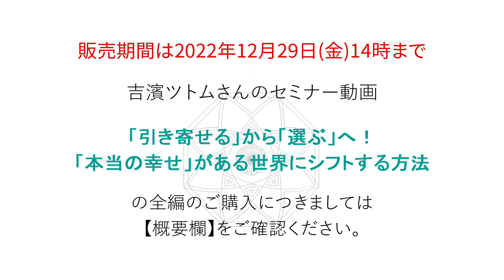吉濱ツトムさんセミナー動画を限定販売！ 美と健康セミナー①(2022年1月29日開催)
2022年1月に行われた「美と健康セミナー」にて吉濱ツトムさんにご登壇いただいた内容を一部抜粋したこちらの動画では、「2022年の予測について」「個が優勢になっていく新しい時代の生き方」など盛りだくさんの内容です！

吉濱ツトムさんご登壇！2022年1月セミナー動画★好評販売中！

▼本セミナー動画のダイジェスト版第２弾（約５分）は以下からぜひご覧くださいませ！

◆今後もオンラインセミナーを配信予定となっております。
　開催情報はこちらにて行っております。

＼こちらの過去動画も人気です♪／
2019年3月 ショップセミナー動画
『やる気と元気、本能を自在に司る方法』
（講師：吉濱ツトムさん）

「やらなきゃいけないことは山積みなのに、どうしてもやる気が出ない」。そういった経験は、誰もがお持ちではないでしょうか。本動画では、気合いや意志の強さといった精神論ではなく、防衛本能を中心とした人間の根幹的なシステムに注目。この本能のエコシステムを打ち破り、やる気と元気を自在に湧き立たせる方法をたっぷりお話しいただきます。

気合も根性も必要ありません。少しの工夫で自分のやる気をコントロールする方法が満載です♪

【吉濱 ツトムさんプロフィール】
発達障がいカウンセラー、経営・投資アドバイザー、経済評論家と共にスピリチュアルヒーラーの側面を持つ。先端科学、陰陽道、プレアデス情報を融合させることで唯一無二の能力と理論を構築し、新規ヒーリング、リーディングの予約は７ヶ月待ちとなるなど評判を博している。現在は、経済記者や投資家、NPO、役所においてアドバイザーを務める。ブログ上における地震予知を初めとした未来予言は、99%の的中率を誇る。主な著書に「人類史上最大の波動上昇が訪れた! 」「隠れ発達障害という才能を活かす逆転の成功法則」(ともに徳間書店)「ブレイン・マネジメント」（ビオ・マガジン）などがある。

　　(☆プレゼント特典付き☆)